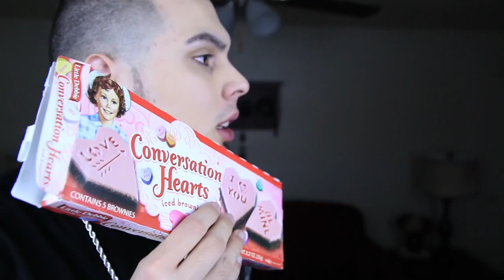3 SIGNS THEY'RE OVER YOU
Watch as I list 3 signs your partner may be over YOU!

LETS GET 1200 LIKES ON THIS VIDEO BY NEXT WEEK!

Twitter.com/jeremiahc_
Instagram.com/jeremiah_collins
Facebook.com/therealjeremiahcollins
Vine: jeremiahcollins